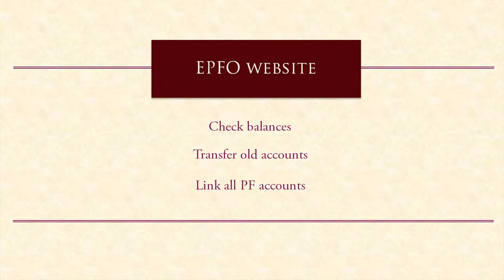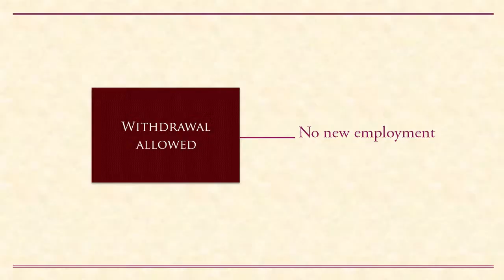Provident Fund - A Saving for your Retirement: Investor Education Video by Moneykraft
Provident fund contributions enable us save and accumulate funds over the long term, and give us benefits such as loan facility and tax savings. Watch this investor education video by Moneykraft to appreciate why it is important to contribute regularly to a provident fund.